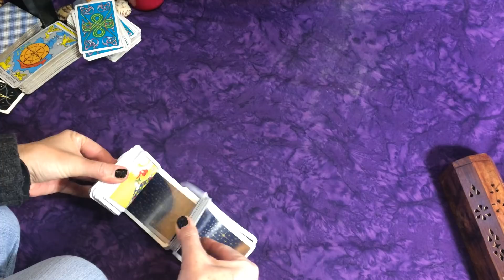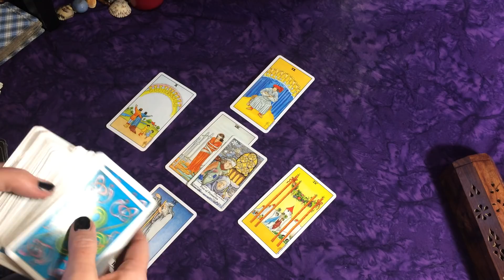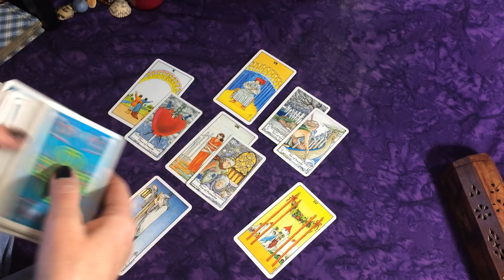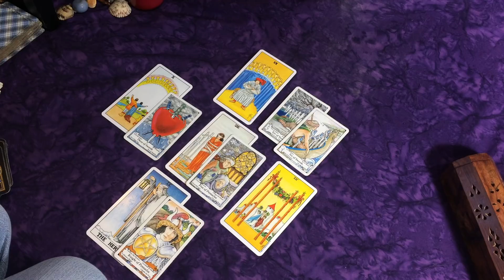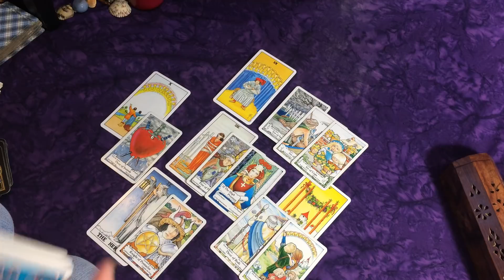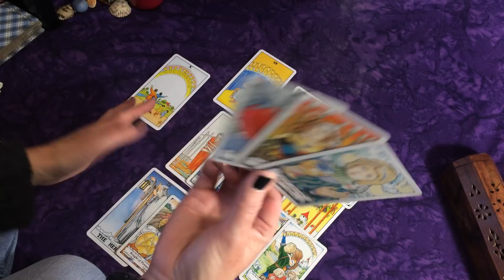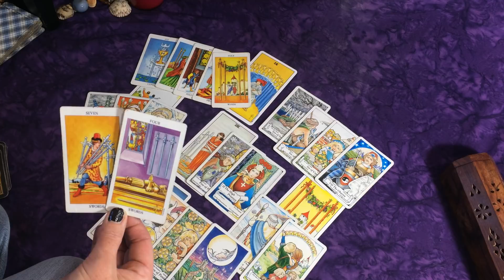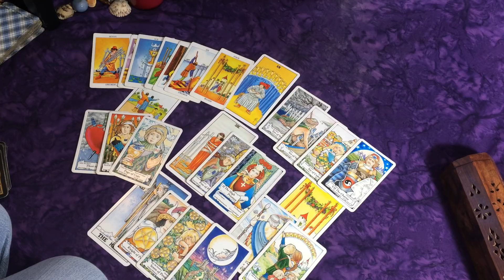Sagittarius Wk 2/26 - 3/4 ~ A Chance Meeting is Possible!